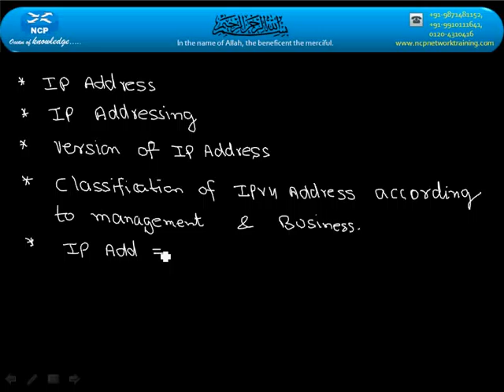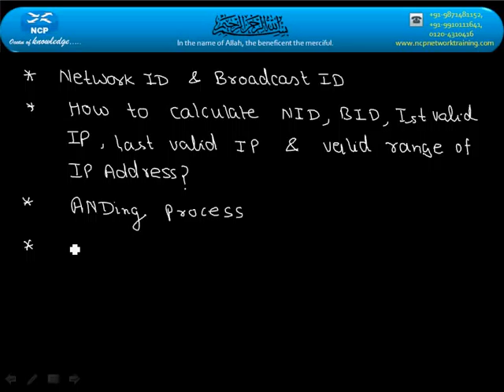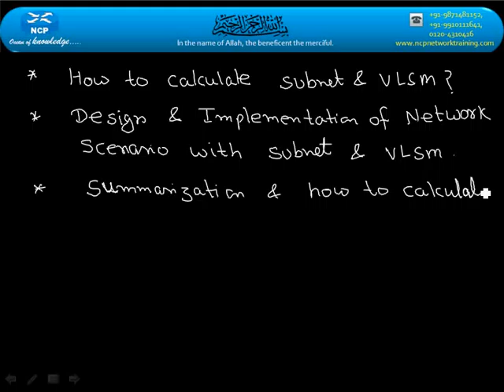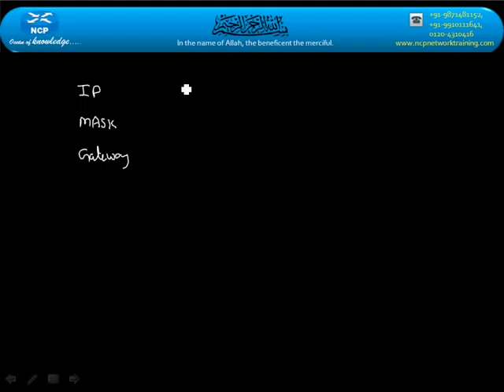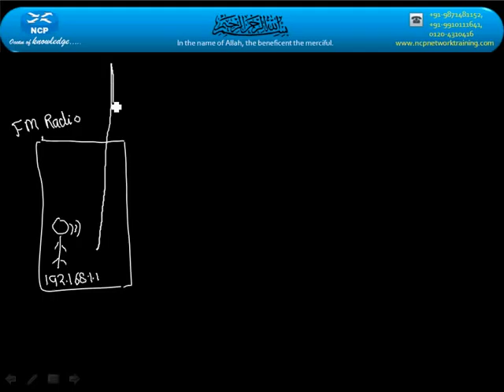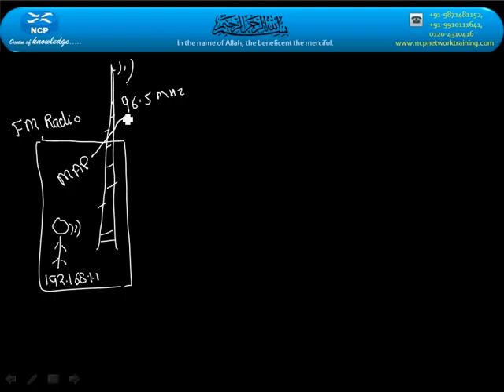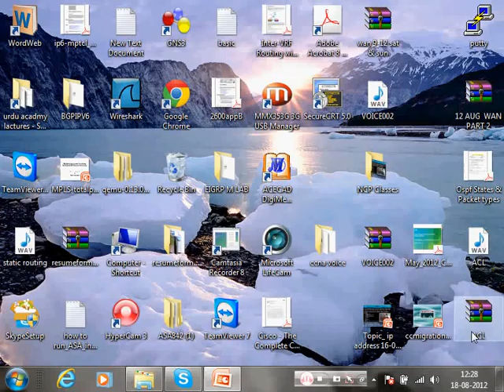1 IPv4 ADDRESS PART 1Duration 2 57hrs @www ncpnetworktraining com